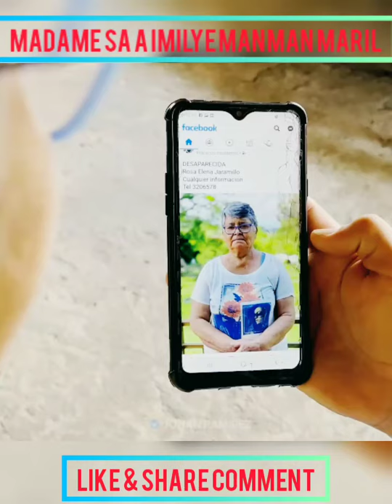gad koman yon madanm ap maltrete manman maril pataje video a pou plis moun we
gad koman yon madanm ap maltrete manman maril
pataje video a pou plis moun we